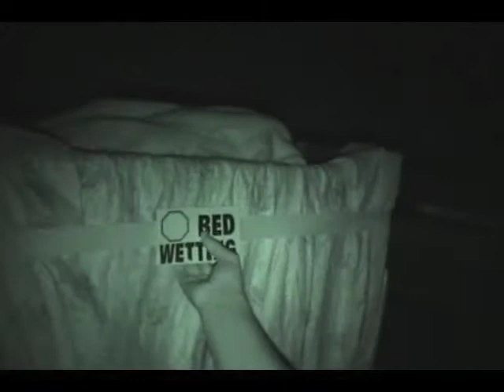William Hardy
William Hardy and Shannon McGuire are getting married today!  April 28, 2012 and here's my tribute to William since I can't be there!